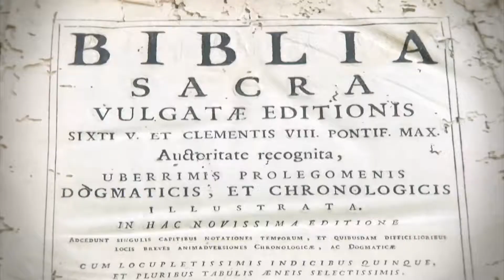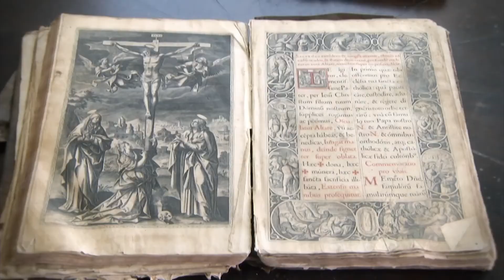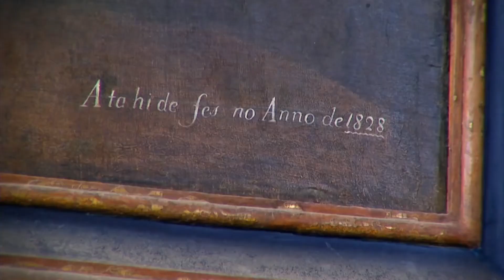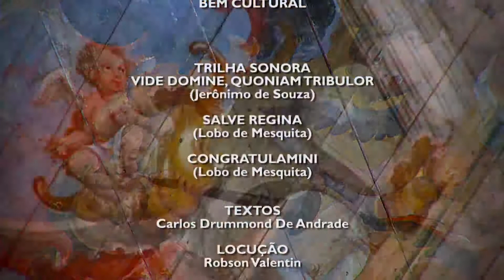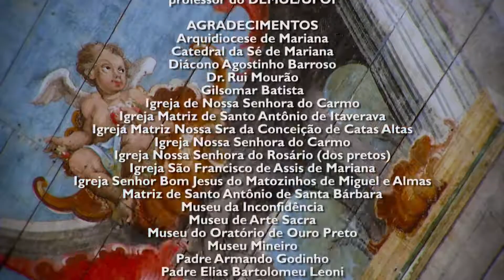Sob o céu de Ataíde - Segundo Episódio - Bem Cultural - Parte 2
27/12/2012 - O Bem Cultural homenageia o artista mais expressivo da pintura Rococó em Minas Gerais: Manoel da Costa Ataíde. Em 2012, são comemorados os 250 anos de seu nascimento e a produção, intitulada Sob o céu de Ataíde, contém dois episódios, nos quais são apresentados painéis, forros, encadernações, douramentos, quadros com detalhes e descrições que revelam a encantadora obra realizada pelo pintor no final do século XVIII e início do XIX. Historiadores e estudiosos da arte e do Barroco Mineiro falam de aspectos da vida do Mestre Ataíde e da importância do patrimônio artístico de sua autoria.